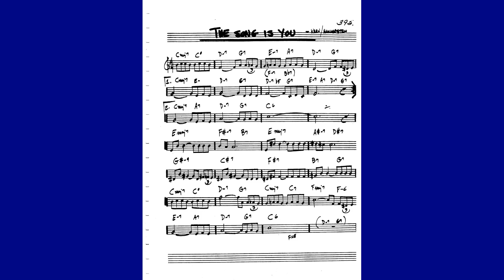The Song is You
Med up